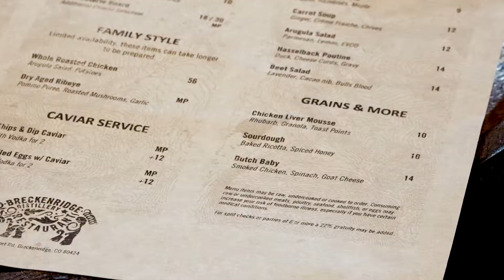MDG Breckenridge Distillery Restaurant S17